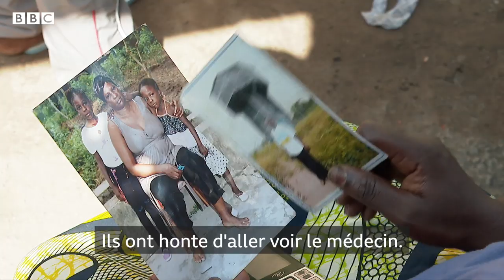Cancer : "certaines se suicident pour ne pas perdre un sein"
Marie-Claire Mamboté a été diagnostiquée d'un cancer du sein en 2015, le deuxième type de cancer le plus répandu chez les femmes en République démocratique du Congo.

Dans un pays où le PIB par tête est de 495$ (293.251 FCFA), rares sont les personnes qui peuvent débourser plusieurs milliers de dollars pour un traitement dont l'issue est incertaine.

Marie-Claire Mamboté s'est d'ailleurs retrouvée en difficulté et a dû vendre son terrain.

Mais cela n'a pas suffit. C'est grâce à l'aide financière de la Fondation Bomoko qu'elle a pu financer son traitement et se soigner.

Mais tous n'ont pas cette chance.

Un reportage d'Elodie Nicole Toto et Emery Makumeno.